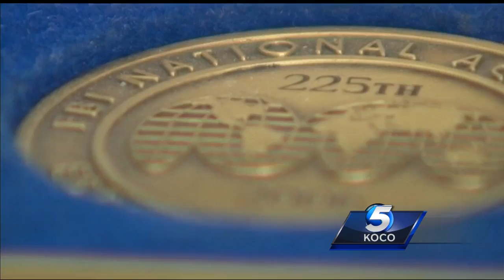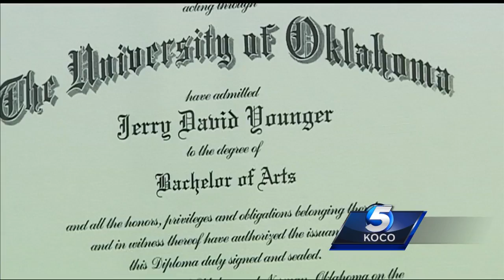New Edmond police chief works to build community relations, open communication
It’s only been a little more than two months since J.D. Younger became the Edmond Police Department’s chief of police.